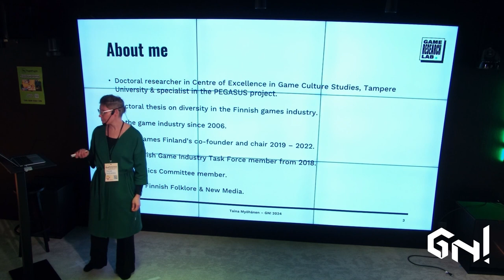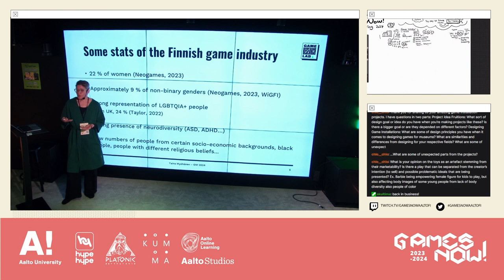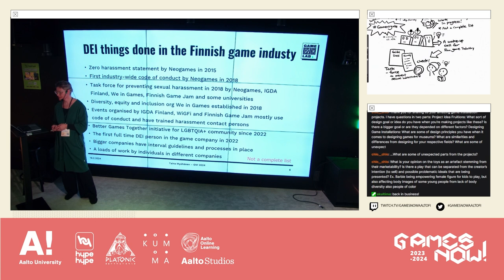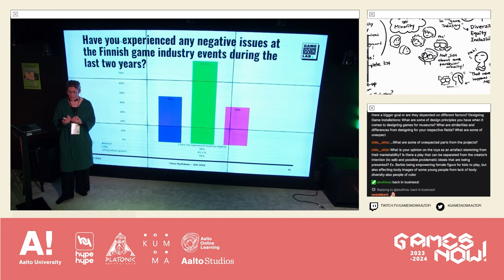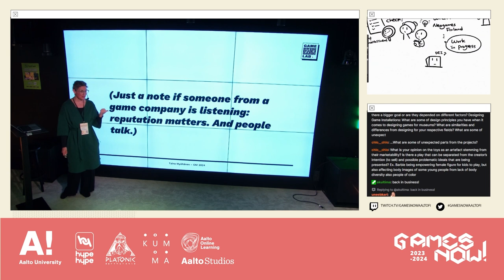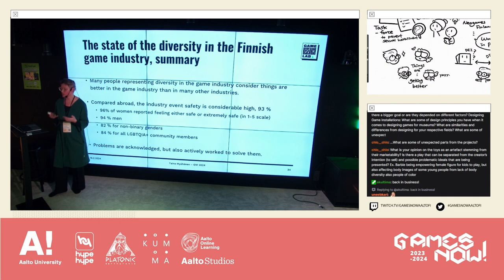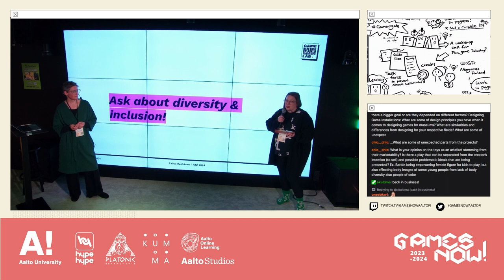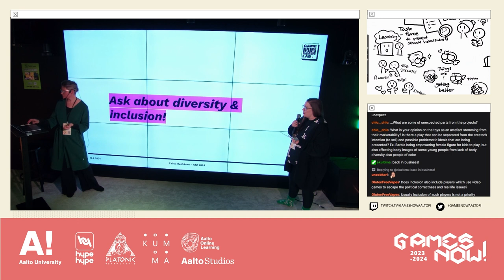Taina Myöhänen: Diversity, Equity, and Inclusion in the (Finnish) Game Industry | Games Now!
Taina Myöhänen researches diversity in the Finnish game industry at Tampere University’s Game Research Lab. Prior to research, Taina worked in the game industry and was involved in various DEI initiatives, including co-founding and chairing the DEI organisation We in Games Finland and being a member of the Finnish Game Industry Task Force to prevent sexual harassment. Myöhänen has received the Power Player of the Year award for the work on diversity, equity, and inclusion in the Finnish game industry.

The game industry is the most profitable entertainment business, but it is also known globally for its lack of diversity and inclusion in game workplaces. In this talk we will discuss DEI from the perspective of one local game development culture, the Finnish game dev scene, and compare the global findings with the experiences of diverse game makers in Finland. The talk is based on Taina Myöhänen‘s ongoing research.

The video was originally live-streamed at Hype Hype on 19th February, 2024
Live illustration by Solip Park

0:00 Intro
3:42 Some Statistics of the Finnish Game Industry
15:28 The Topic of "Diversity" and "Minority"
18:27 The Issue of "Generalisation"
20:00 The Current Condition of Game Work DEI in Finland
28:53 It is Time to Talk
33:15 Questions